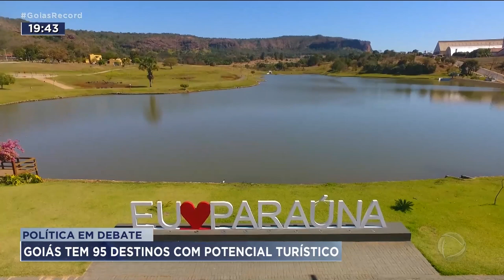POLÍTICA EM DEBATE: GOIÁS É DESTAQUE NO TURISMO NACIONAL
PRA FALAR DO ARAGUAIA E DE OUTROS LUGARES MUITO INTERESSANTES DE GOIÁS ESTÁ AQUI NO ESTÚDIO O PRESIDENTE DA GOIÁS TURISMO, FABRÍCIO AMARAL.  VAMOS COMEÇAR PELA FEIRA SÁBADO E DOMINGO .